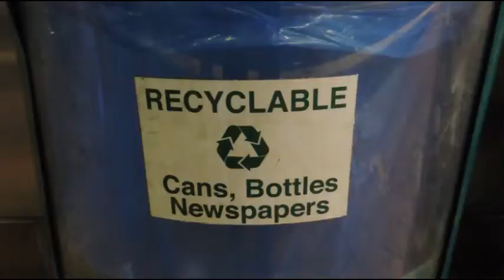DAILY RAMBLE 4_18- EARTH DAY/ WEEK